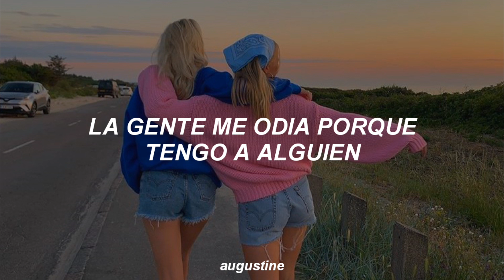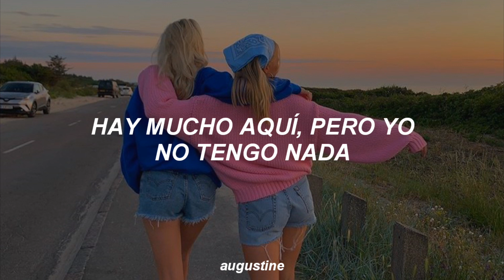sorn - run (español)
→ ʟʏʀɪᴄꜱ

Leave it up to me to find a way out of another party
Tired of all the hate, they hating on me cause I’ve got somebody

Try and mess with us
We ain’t where we’re from baby
Won’t be missing much
Pack our bags and run

Stuck here, waiting for what
What’s here, but a whole lotta nothing
So why don’t we, why don’t we run
Do all the things that we want yeah

No fear, taking control
I’m good with wherever we’re going
Do what we’ve wanted for once yeah

I don’t like the way they looking at me
Acting like they don’t know why I,
I just wanna leave with you
Always better when we do